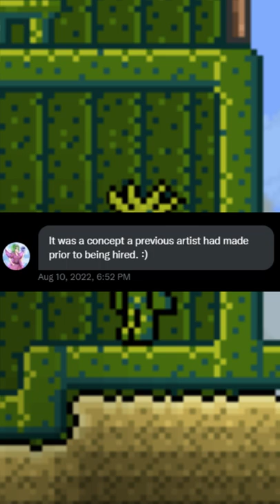What Ever Happened to this Terraria NPC??